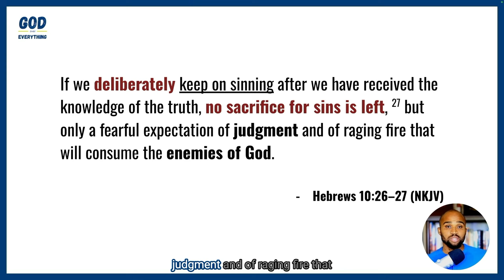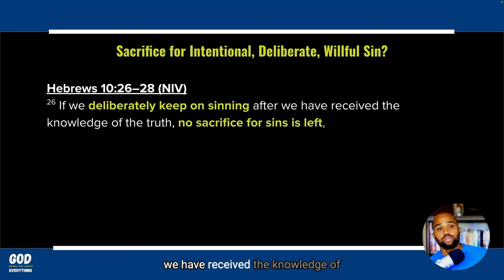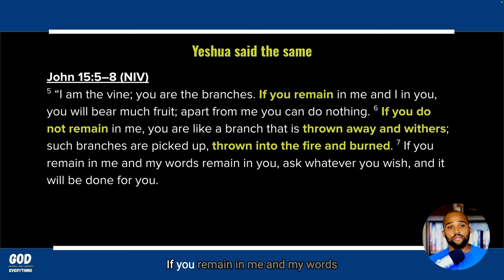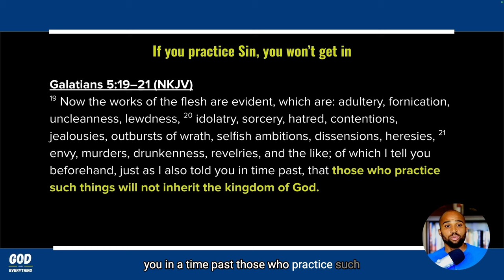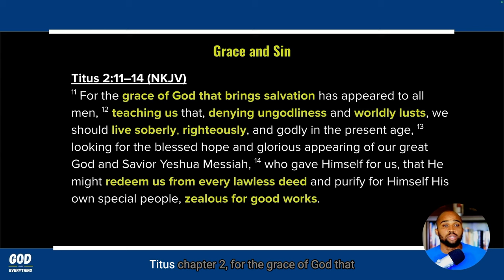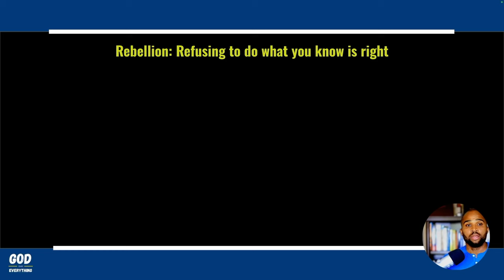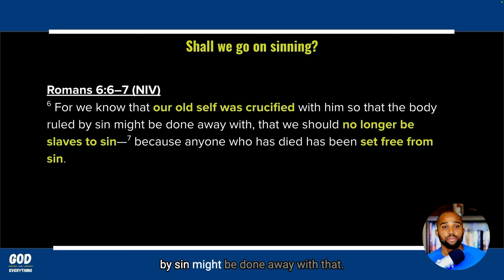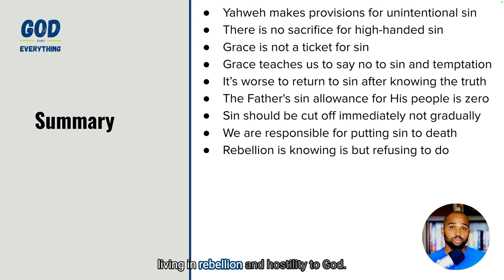Sin (Part 3 of 3) Stop Lying about Sin. Here's the Truth You don' want to see!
In this lesson, I intend to answer the following questions:
How is intentional and unintentional sin seen by the Father?
What sacrifice is there for intentional sin?
What is the condition of the believer who returns back to a life of intentional sin?
How does Yeshua teach believers to handle known sins in their lives?